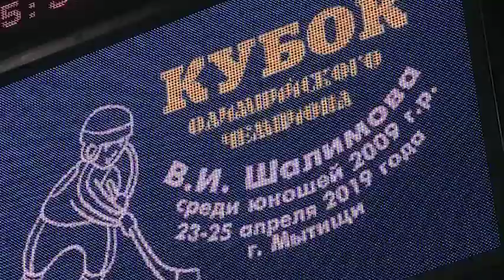(12+) Команда «Атлант» одержала победу в Кубке Шалимова